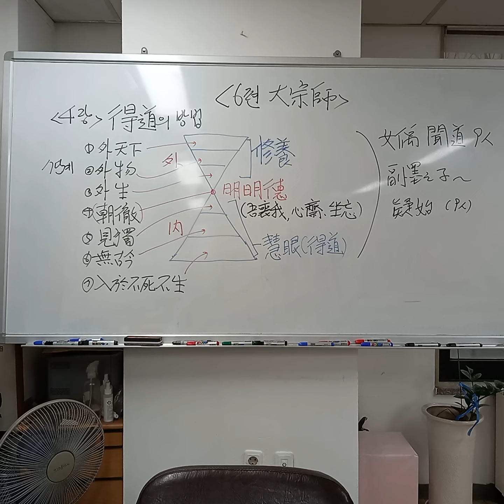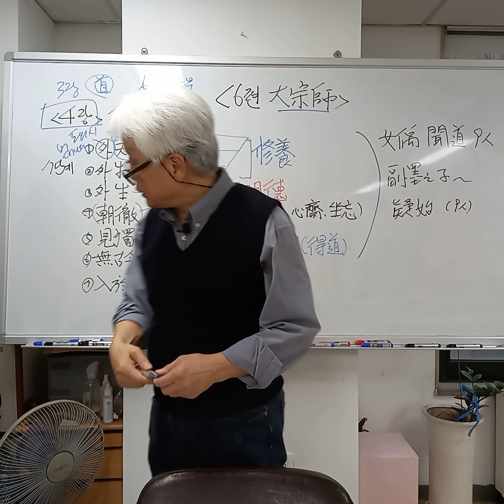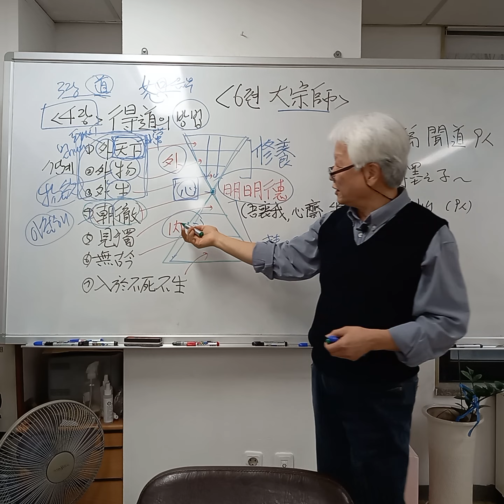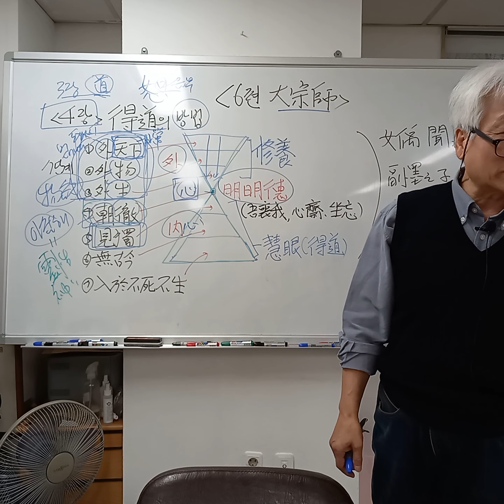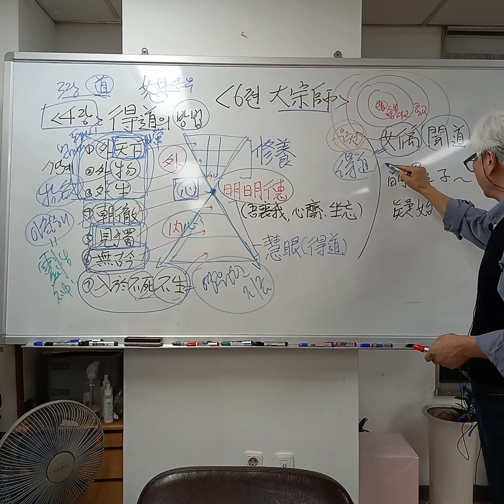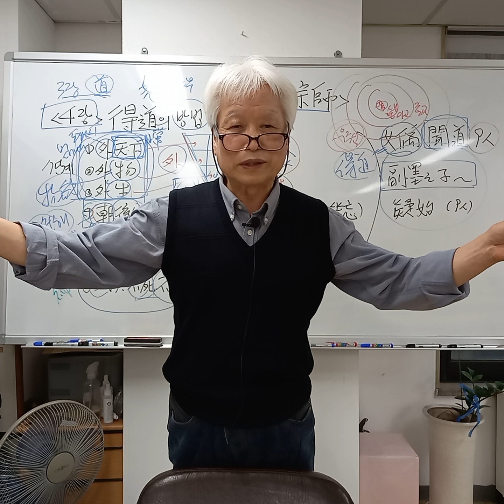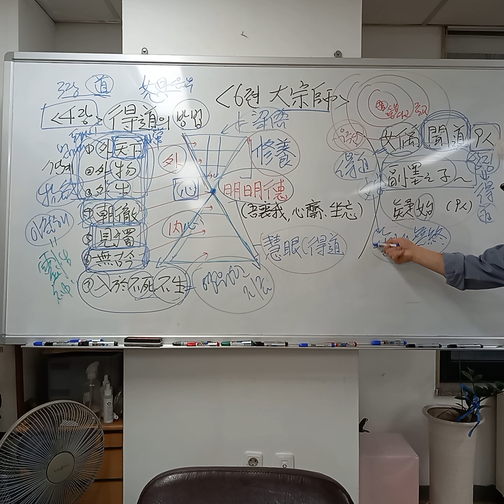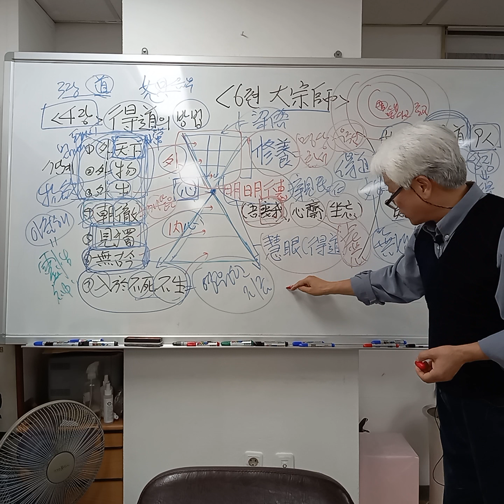최동락의 장자(남화경)강의 81강. (6편, 대종사(大宗師). 11)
(장자. 81강)

지난 대종사(大宗師) 3장에서는
도(道)에 관해 이야기를 하였고,
이번 4장에서는
장자(莊子) 사상에서 중요한
득도(得道)의 단계와
문도(聞道)의 과정을
여우(女偊)를 통해
말하고 있습니다.

4장에 대한 개요 설명으로,
본문은 들어가지 못했습니다.

(6편, 대종사(大宗師). 11)

본문은 강의하지 않았습니다.